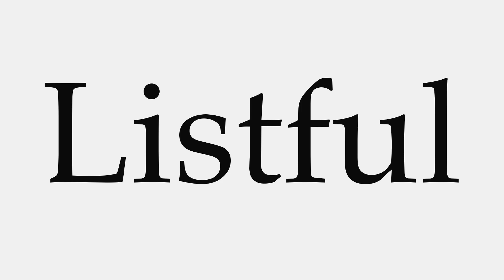How to Pronounce Listful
This video shows you how to pronounce Listful